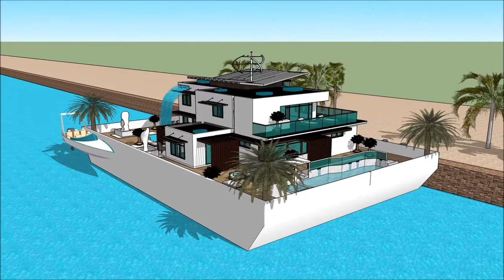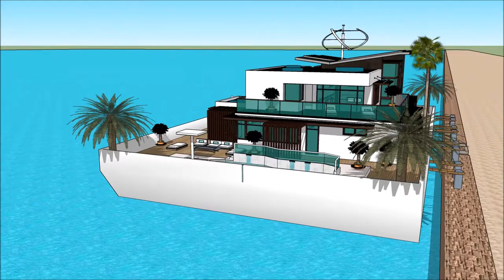आर्किटेक्चर फिल्म आर्किटेक्चर संगीत मी घर रीमिक्स आर्किटेक्ट डिजाइन आर्किटेक्ट चॅनेल architect घर ब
The floating house villa houseboatzania launching an innovative high-end luxury yacht floating house villa mansion home design potentially as a display of exhibition of the आर्किटेक्चर फिल्म  आर्किटेक्चर संगीत मी घर रीमिक्स आर्किटेक्ट डिजाइन आर्किटेक्ट चॅनेल architect घर ब.

The collection of the Floating house villa houseboatzania concept of आर्किटेक्चर फिल्म  आर्किटेक्चर संगीत मी घर रीमिक्स आर्किटेक्ट डिजाइन आर्किटेक्ट चॅनेल architect घर ब consists of high luxury and architectural art pieces in minimalism combined with living on the waterfront of the harbour.

The floating house villa mansion yacht design has the basis to sustain living with high standards and contemporary structural design आर्किटेक्चर फिल्म  आर्किटेक्चर संगीत मी घर रीमिक्स आर्किटेक्ट डिजाइन आर्किटेक्ट चॅनेल architect घर ब with numerous of prospects for excessive living and celebrating the desire of life worldwide: